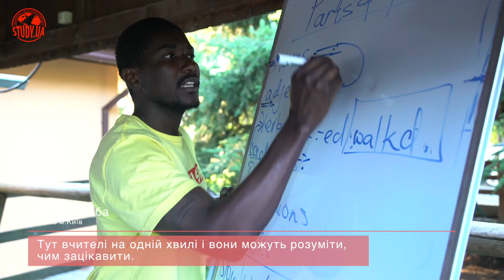Діти в Україні дізналися щось нове про мовні табори!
У цьому відео діти в Україні дізналися щось нове про мовні табори!
Англомовні табори – чудовий спосіб дізнатися щось нове про англійську. У цьому відео показано, як діти в Україні дізнаються про англійські мовні табори та про те, як вони можуть бути чудовим способом покращити свої навички мовлення та письма.